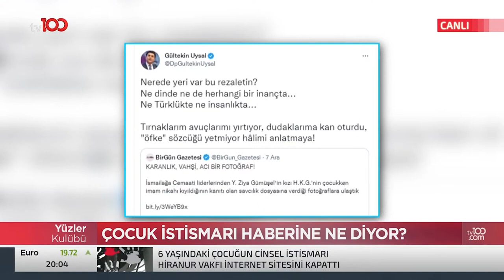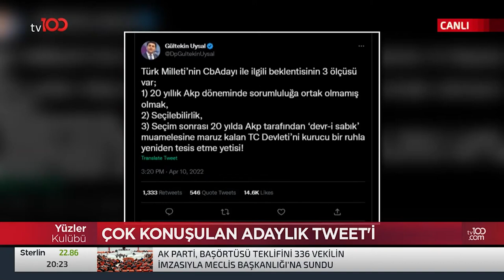Demokrat Parti Genel Başkanı Gültekin Uysal | Yüzler Kulübü | 9 Aralık 2022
Demokrat Parti Genel Başkanı Gültekin Uysal, Gürkan Hacır’ın sunduğu Yüzler Kulübü programına konuk oluyor.

Frekans: 11916
Sembol: 30000
Polarizasyon: V (Dikey)
Frekans: 12729
Sembol: 30000
Polarizasyon: V (Dikey)